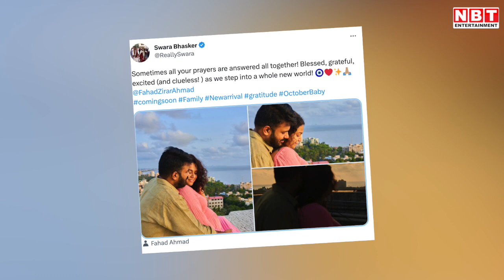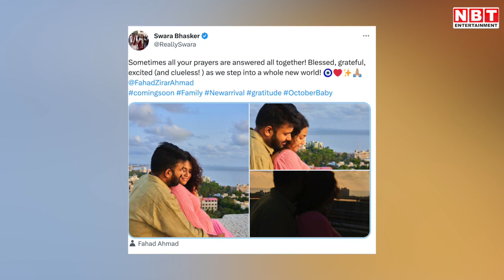Swara Bhasker Pregnancy: Pregnant हैं स्वरा भास्कर, शादी के 3 महीने बाद Baby Bump में सामने आईं Pic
कन्फर्म, कन्फर्म, कन्फर्म...  एक्ट्रेस स्वरा भास्कर और फहाद अहमद के घर किलकारियां गूंजने वाली हैं। कपल अपना पहला बेबी एक्सपेक्ट कर रहा है। हालांकि कब होगी डिलीवरी, इसकी जानकारी तो नहीं लेकिन एक्ट्रेस ने सोशल मीडिया पर तीन खूबसूरत फोटोज शेयर की हैं। इसमें वह अपने पति के साथ बेबी बंप फ्लॉन्ट करती दिखाई दे रही हैं। साथ ही एक प्यारा-सा कैप्शन भी लिखा है।स्वरा भास्कर के प्रेग्नेंसी की खबरें कुछ दिनों से मीडिया में आ रही थीं। लेकिन हर बार उनको फेक बताया जा रहा था। 16 फरवरी, 2023 को समाजवादी पार्टी के नेता फहाद अहमद से निकाह करने के बाद ,एक्ट्रेस ने 6 जून, 2023 को इस बात को कंफर्म किया है। बताया है कि अब वो प्रेग्नेंट हैं और जल्द ही मां बनने जा रही हैं। इस खुशी से वह काफी एक्साइटेड हैं कि अब वो जल्द दो से तीन होने वाले हैं।स्वरा भास्कर ने इंस्टाग्राम पर फोटो पोस्ट कर लिखा, 'कई बार आपको कई सारी दुआओं का फल एक बार में ही मिल जाता है। खुश हूं, धन्य हूं और एक्साइटेड भी। साथ ही अंजान भी हूं कि अब क्या करना है क्योंकि हम अब एक नई दुनिया में कदम रख रहे हैं।' इसके साथ उन्होंने फहाद को टैग किया था और कई इमोजी से अपनी फीलिंग्स को एक्सप्रेस किया है।